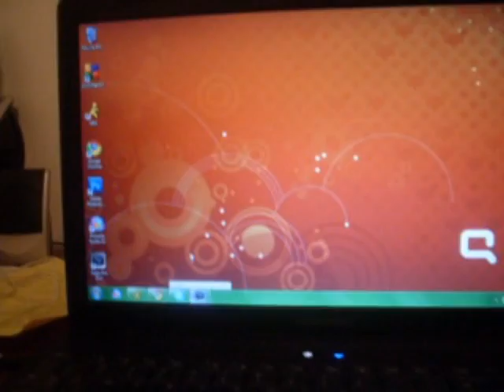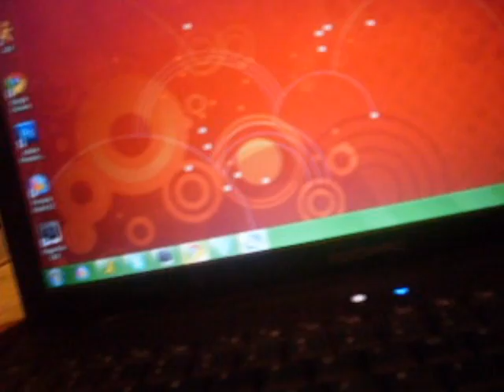Sons Of Guns